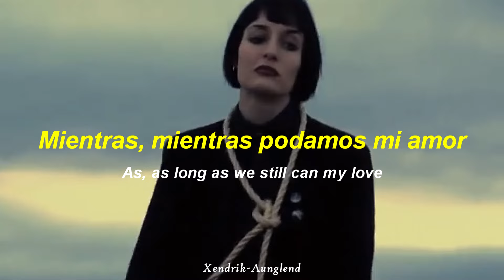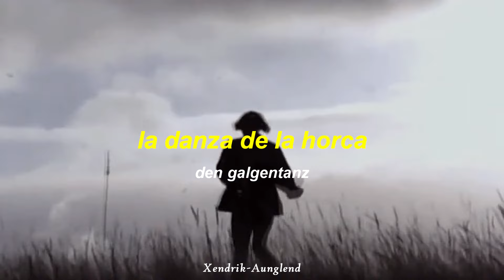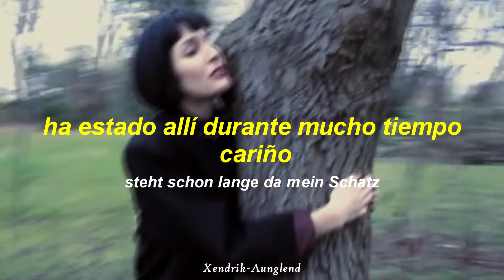Lebanon Hanover - Gallowdance ; Español - Inglés e Alemán | Video HD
Artista | Lebanon Hanover
Año | 2013
Álbum | Tomb For Two

~†Xendrik Aunglend†~

¡Página nueva!